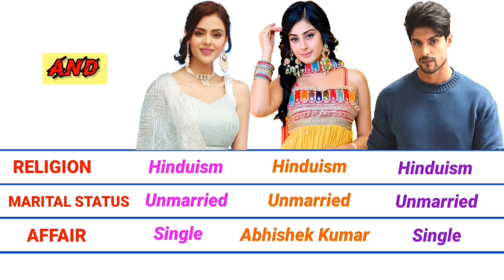Priyanka Chahar and Isha and Ankit lifestyle 2022 | Udaariyan Serial Actress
Priyanka Chahar and Isha and Ankit lifestyle 2022 | Udaariyan Serial Actress | Salary, Net worth, Real Name, Nationality, Marital status, Yearly income, Monthly income, Hobbies and more..

Priyanka Chahar Choudhary and Isha Malviya and Ankit Gupta lifestyle comparison 2022 | Udaariyan Serial Actress and actor
Isha Malviya and Ankit Gupta and Priyanka Chahar Choudhary lifestyle comparison 2022 | Udaariyan Serial Actress and actor
Ankit Gupta and Priyanka Chahar Choudhary and Isha Malviya lifestyle comparison 2022 | Udaariyan Serial actor and actress
Udaariyan Serial actress and actor
Udaariyan Serial actor and actress
Tejo and Jasmine and Fateh lifestyle comparison 2022 | Udaariyan Serial actress and actor
Tejo and Jasmine and Fateh